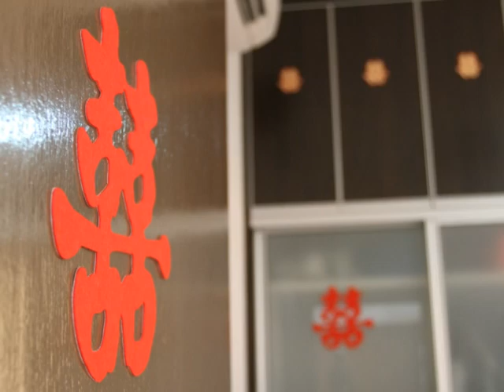Kwong & Mandy - 23102010 Wedding Actual Day (Morning Session)